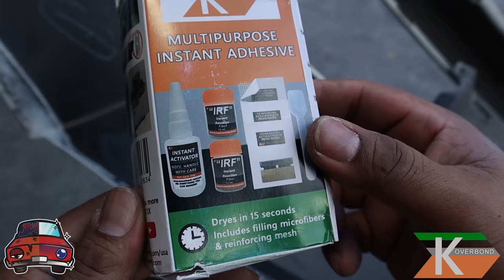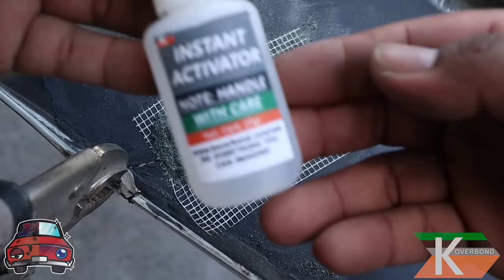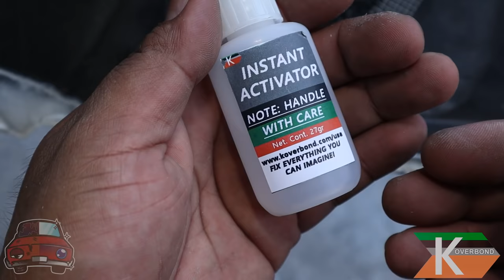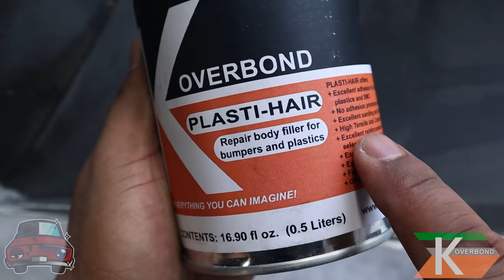✅ como REPARAR PLÁSTICO ROTO de AUTO [ producto que DEBES CONOCER ]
Te enseñaré , cómo reparar plástico roto de tu auto , con el producto NUEVO y ECONÓMICO
una microfibra que tiene muchos beneficios en el PLÁSTICO ROTO, hara mas facil tus trabajos

COMPRAS EN ESTADOS UNIDOS 🇺🇲  :

EBAY STORE:

COMPRAS EN TODO MÉXICO🇲🇽